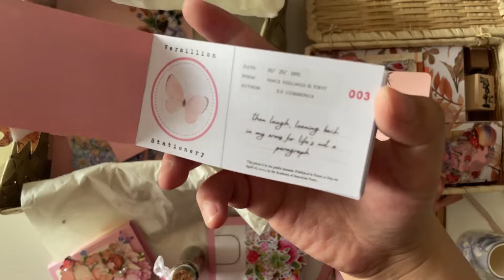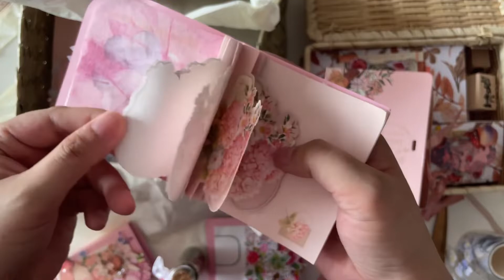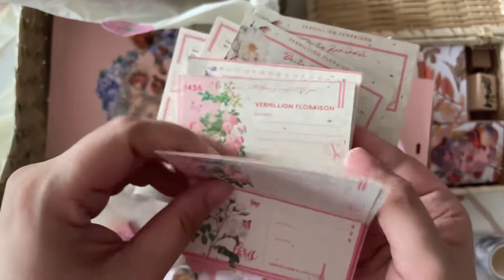Pink Floral Vintage Stationery Kit | ASMR Unboxing | Vermillion Stationery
Kits by Vermillion Stationery are usually available in extremely limited numbers only. They sell out pretty fast, too, so be sure to follow her on IG and keep an eye out on preorder dates.